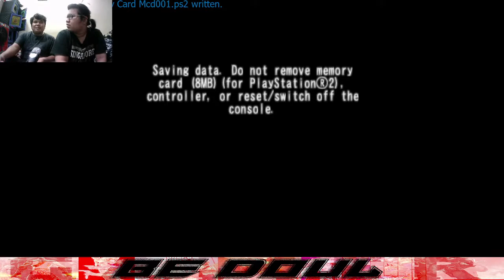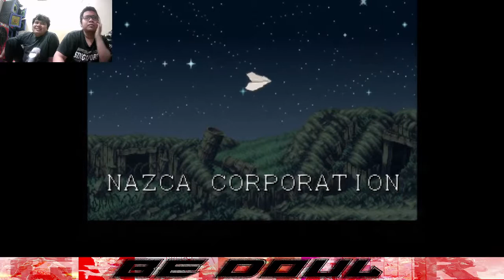NOSTALGILA GAMEPLAY - METAL SLUG Anthology Part 1